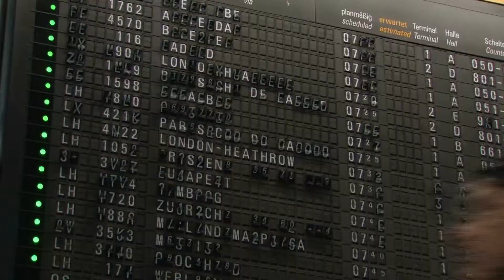Sling TV. Deixa o Brasil entrar.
Brasileiro sabe muito bem os desafios de mudar para o exterior, batalhar, viver uma nova cultura, sem nunca esquecer as raízes. Com a Sling TV você tem, aqui nos EUA, o melhor da TV brasileira. Assista ao futebol, novelas, noticiários, shows e muito mais. Abra as janelas da sua casa e deixe o Brasil entrar.
Sling TV. O Brasil na sua casa.